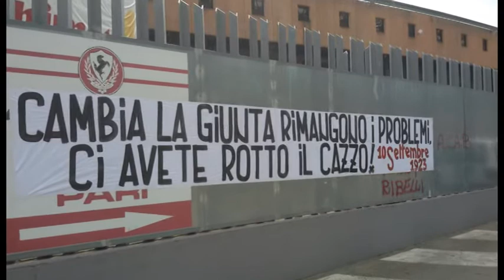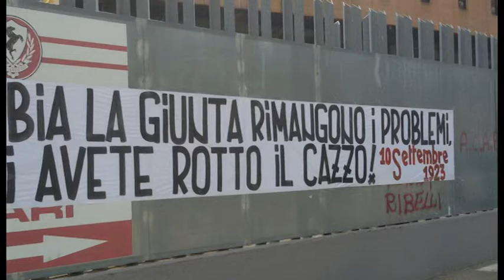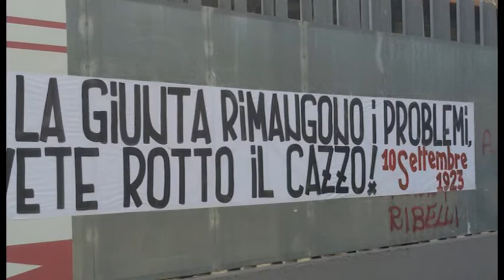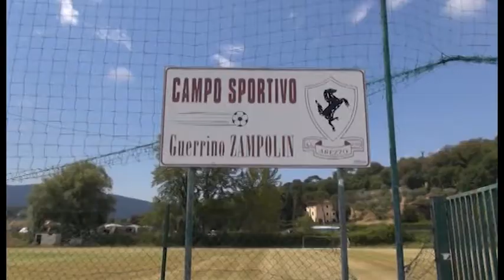Arezzo, striscione di protesta allo stadio per la questione "campini"